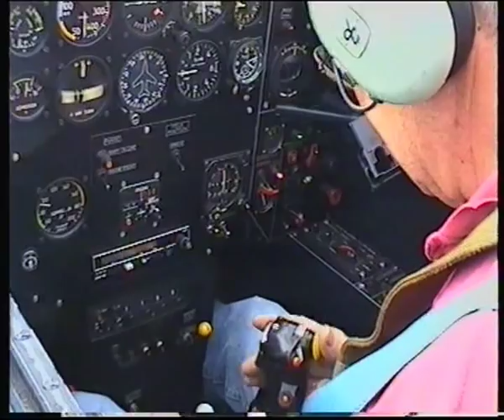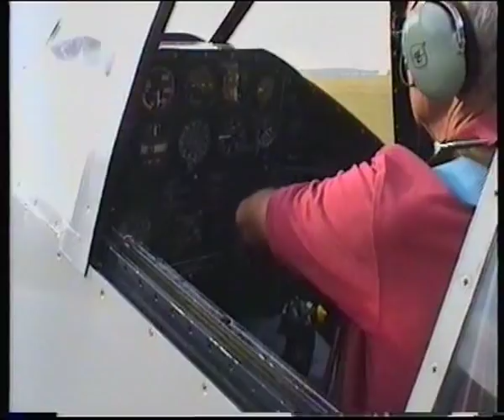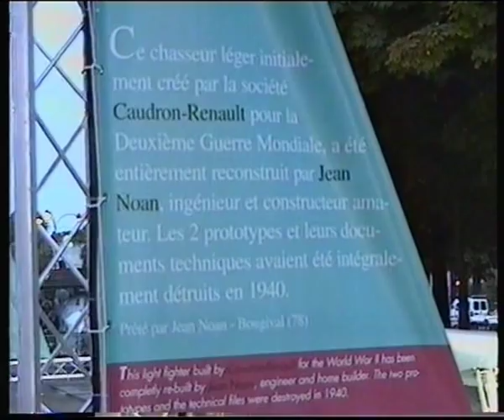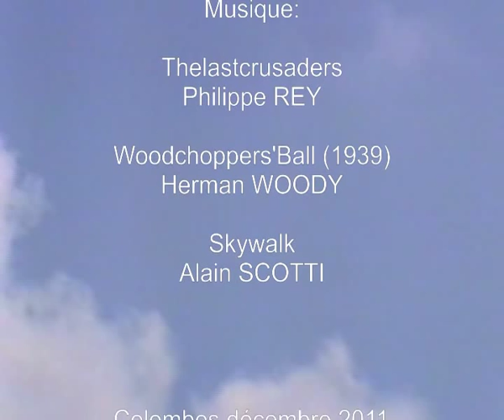Caudron JN 760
12 années et près de 25 000 heures de travail ont été nécessaires à la réalisation de ce magnifique chasseur, réplique du Caudron 760 "cyclone", dont les deux seuls exemplaires, ainsi que leurs plans, ont été détruits en 1940.
Jean NOHAN a reconstruit ce superbe avion à partir de photos et de quelques témoignages...Un extraordinaire défi technique et une aventure humaine hors du commun!